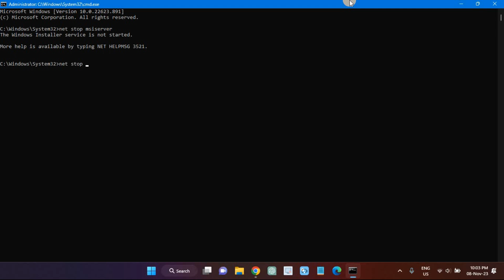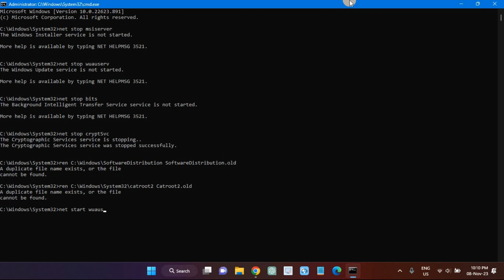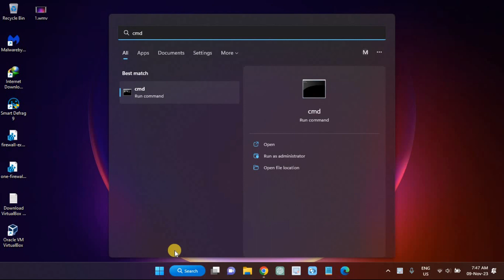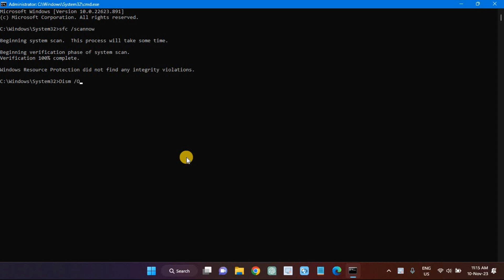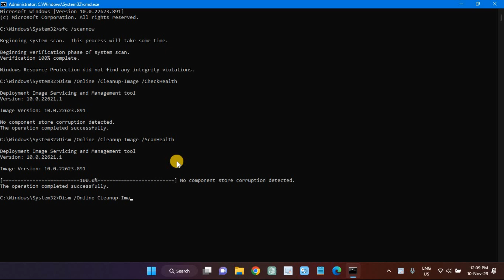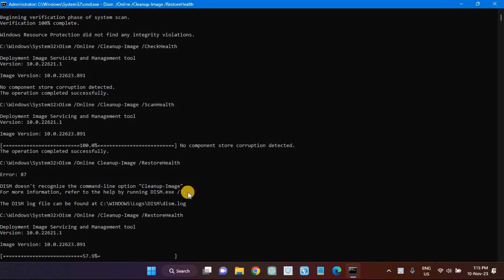How to fix Windows Update Error Code 0xC1900101 – 0x30018 on Windows 10/11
Windows Update could run into problems that slow down the download process. In this video, I will show you how to fix Windows Update Error Code 0xC1900101 – 0x30018 on Windows 10/11 which can stop users from getting updates, especially major OS changes.

Chapters:
0:00 Intro
0:23 Reset Windows Update Components
1:54 Try the Registry Hotfix
2:30 Run SFC and DISM Tools
7:46 End screen

What you will learn:
1. Methods to Fix Error Code 0xC1900101 – 0x30018 on Windows 10/11
2. Reset Windows Update Components
     a. How to Stop the MSI Installer, Windows Update Services, BITS, and Cryptographic processes
     b. How to Rename the Catroot2 and Software Distribution folders
     c. How to Restart the MSI Installer, Windows Update Services, BITS, and Cryptographic processes
3. Try the Registry Hotfix
      a. How to Use the Registry Hotfix to remove unused drivers that the Disk Cleanup tool might miss
4. Run SFC and DISM Tools
     a. How to Run the System File Checker (SFC) and Deployment Image Servicing and Management (DISM) tools to check for and repair corrupt files
     b. How To run the SFC tool